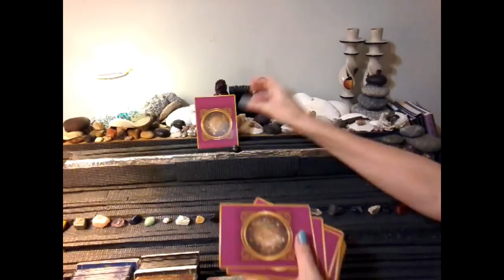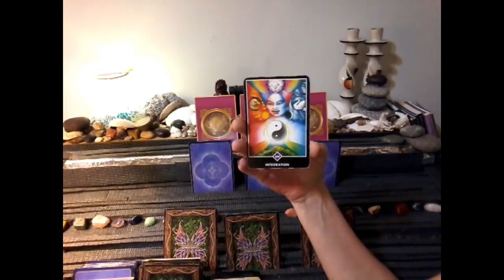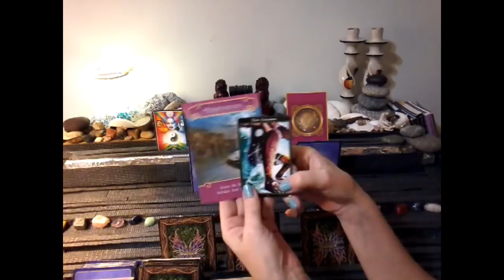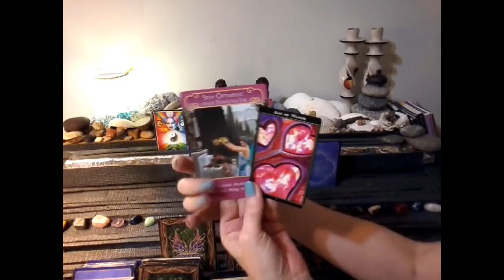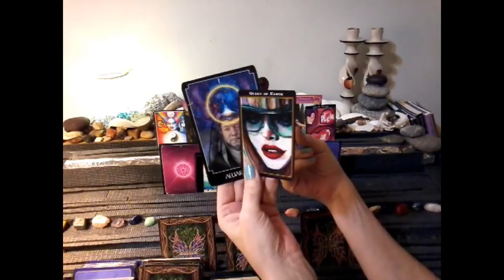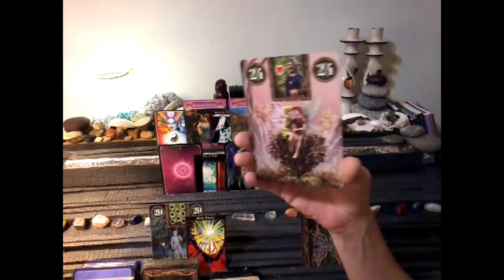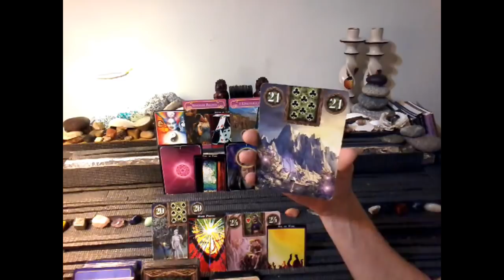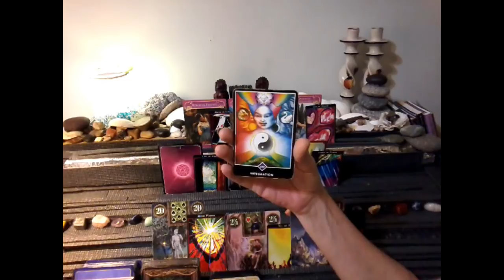YANG Dec 23 -30 Book is done, so doing Private Readings again!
The theoretical aspect of my book is complete so I'm doing private readings again! I've bridged the gap between science and sprituality and explain what consciousness is and how reality is manifested. Stay tune for a brief video at the end of this weeks Twin flame reading for a sneak peak at the book.

I will only be doing two types of readings for now, which are the Twin Flame and Yin (or) Yang (split devine partnershi spread. See details below.

Types of readings and prices:

1) Extended Twin Flame Spread~ 52 + additional clarify cards if needed ~ $111.00
5 cards for female aspect + 3 clarify cards per position (past, present & future)= 20
5 cards for male aspect + 3 clarify cards per position (past, present & future)= 20
3 cards for the union energies (foundation, crown & heart) + 2 clarify cards per position (male and female aspect)= 9
1 card from bottom of deck
2 cards for a message from the universe

2) Extended Yin (or) Yang which is a Split Divine  Spread
 38 + additional clarify cards if needed~$85
9 cards for the main spread + 3 clarify cards per position= 36
1 card from the bottom of deck
1 card for the message from the universe

~hugs~
Sherry~ Hope

Much Love
~Sherry Hope~